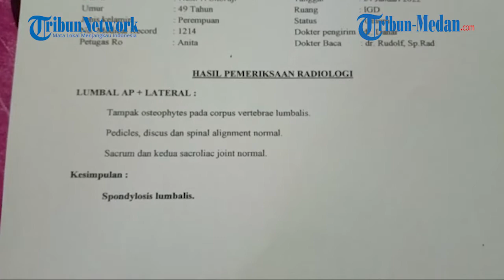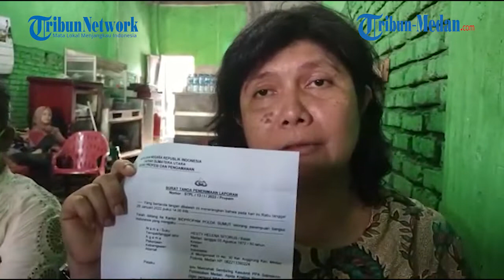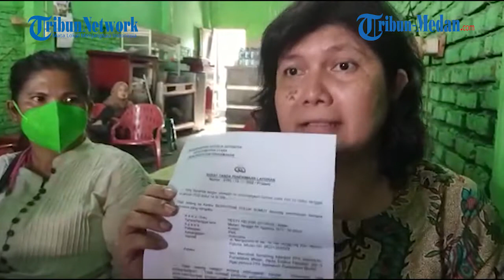ASN Pemko Medan Ngaku Dianiaya Polisi Hingga Lehernya Dipiting dan Didorong,Hingga Melapor ke Propam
TRIBUN-MEDAN.COM, MEDAN - Kasus Hesty bru Sitorus seorang aparatur sipil negara (ASN) yang bekerja di Kantor Camat Medan Baru diduga menjadi korban penganiaya saat temani tetangganya penuhi panggilan polisi di Mapolrestabes Medan, pada Senin (24/1/2022) lalu.

Tak disangka, ia yang awalnya membantu mendampingi tetangganya hadir memenuhi panggilan, malah menjadi korban penganiaya.

Alhasil, Hesty pun mengambil langkah untuk melaporkan oknum polisi yang diduga menganiayanya ke propam Polda Sumut pada Rabu (26/1/2022) kemarin.

Aduannya tertuang dalam surat tanda penerimaan laporan nomor: STPL/13/I/2022/Propam tanggal 26 Januari 2022 pukul 14.00 WIB

Ditemui di Polrestabes Medan, Hesty mengatakan kedatangannya hari ini memenuhi panggilan Polrestabes Medan.